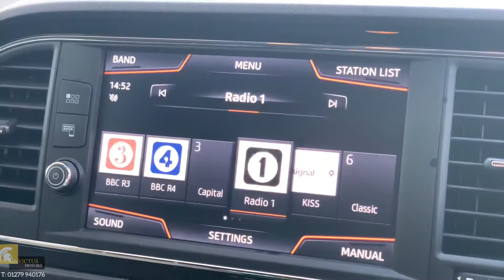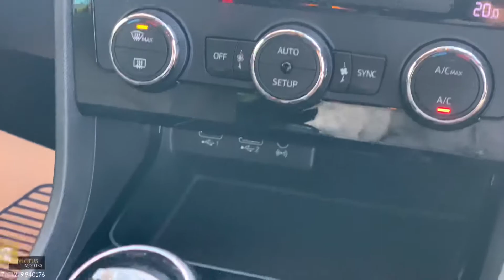2018 SEAT LEON FR 1.4 | INVICTUS MOTORS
**3 MONTHS SEAT DEALERSHIP WARRANTY+TOUCHSCREEN INFOTAINMENT CENTRE WITH MIRRORLINK+FORWARD COLLISION DETECTION WITH AUTONOMOUS BRAKING+CRUISE CONTROL** Here we have this Seat Leon FR finished in Mystery Blue Metallic, complimented by Black and Grey Part Leather Seats with sporty Red Stitching, sitting on 17" Alloy Wheels. Spec list is as follows: (1) Touch-Screen Infotainment Centre including Radio, Satellite Navigation with the Europe Pack, MirrorLink, AUX and USB, (2) Forward Collision Warning, (3) Autonomous Emergency Braking, (4) Electronic Stability Control, (5) Electronic differential lock XDS, (6) ECO Function, (7) Park Distance Control, (8) Cruise Control, (9) Leather-Wrapped Multi-Function Sports Steering Wheel and (10) Sports Comfort Seats with Red Stitching